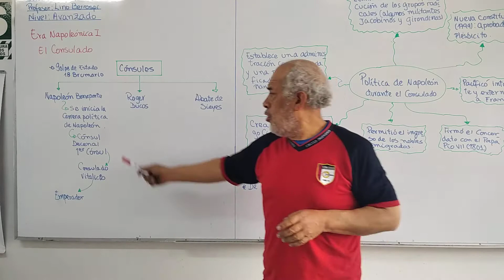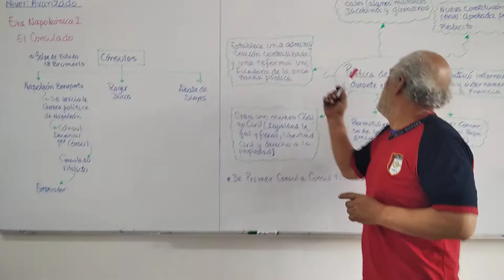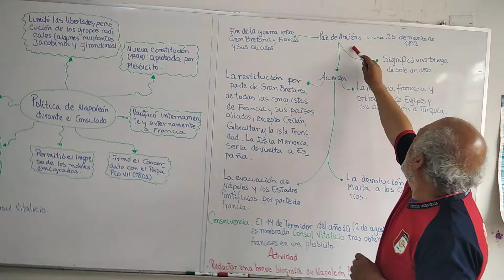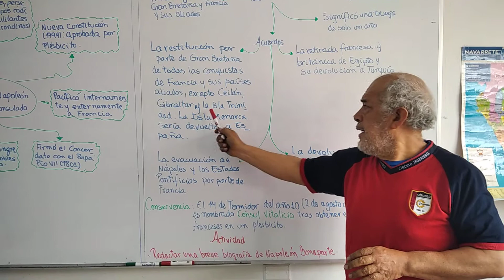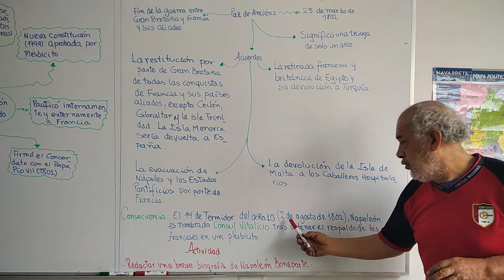H U AVANZADO ERA NAPOLEÓNICA I EL CONSULADO